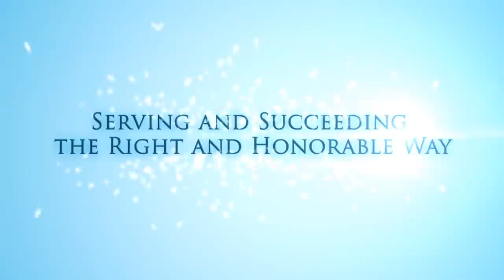Your Philippine Navy Teaser